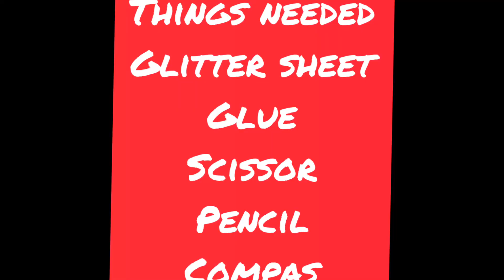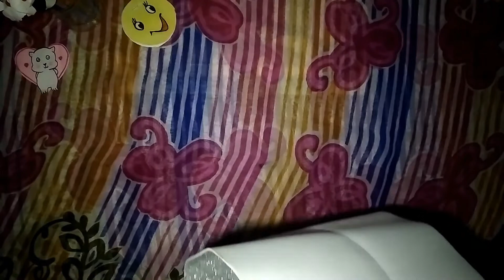Diwali Decorations 🎀 / Diya Making using glitter sheet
Things needed

🌼Glitter sheet
🌼Glue
🌼Scissor
🌼Pencil
🌼Compas

               HAPPY DIWALI 🥳